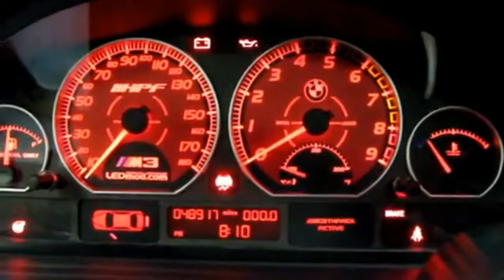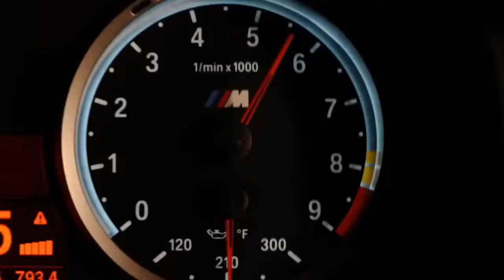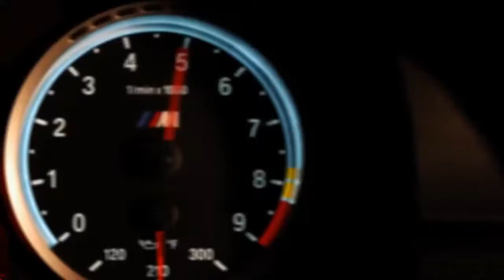DJ Tiesto RUSH BMW